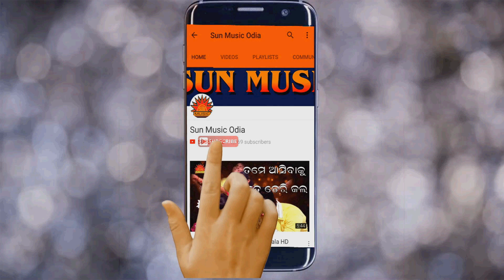Runu Jhunu | Jhia Jiba Sashughara | Shailabhama Mohapatra | Srikant Gautam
Sun Music Odia ପ୍ରସ୍ତୁତ କରୁଛି "ଝିଅ ଯିବ ଶାଶୁ ଘର" ଆଲବମର ଏକ ସୁନ୍ଦର ଓଡ଼ିଆ ଗୀତ "ରୁଣୁ ଝୁଣୁ" । ଏହି ଗୀତଟିକୁ ଗାଇଛନ୍ତି ସୁପ୍ରaସିଦ୍ଧ  କଣ୍ଠଶିଳ୍ପୀ ଶୈଳଭାମା ମହାପାତ୍ର, ଗୀତ ରଚନା କରିଛନ୍ତି ଗୁରୁ ଶତପଥି, ସଂଗୀତରେ ସଜେଇଛନ୍ତି ମଳୟ ମିଶ୍ର, ନିର୍ଦ୍ଧେଶନା ଦେଇଛନ୍ତି ରବୀନ୍ଦ୍ର ପ୍ରଧାନ ଏବଂ ପ୍ରଯୋଜନା କରିଛନ୍ତି  ଶ୍ରୀକାନ୍ତ ଗୌତମ ।

► Video Credits

♫ Album Name: Jhia Jiba Sashu Ghara
♫ Song Name: Runu Jhunu
♫ Singer: Shailabhama Mohapatra
♫ Lyrics: Guru Satpathy
♫ Music Director: Malay Mishra
♫ Producer: Srikant Gautam
♫ Director: Rabindra Pradhan
♫ Production House: Sun Music